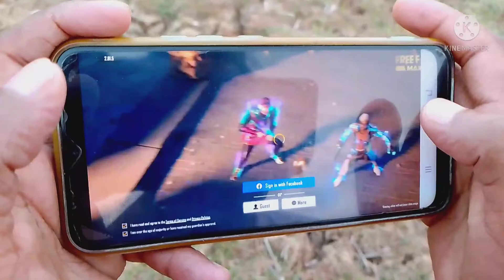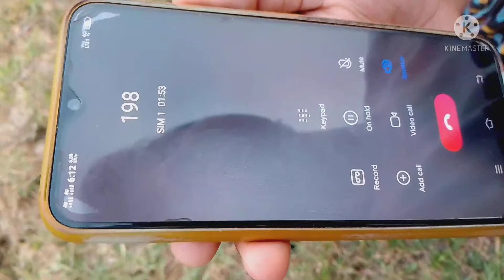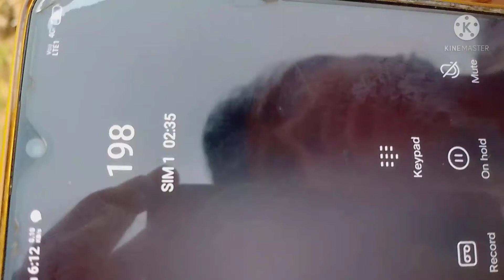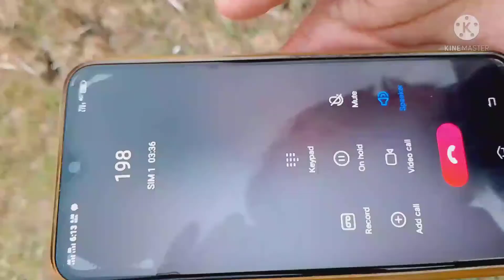free fire not😭 open 🧡so call ♥️ in jio 🙈 customer ❤️service